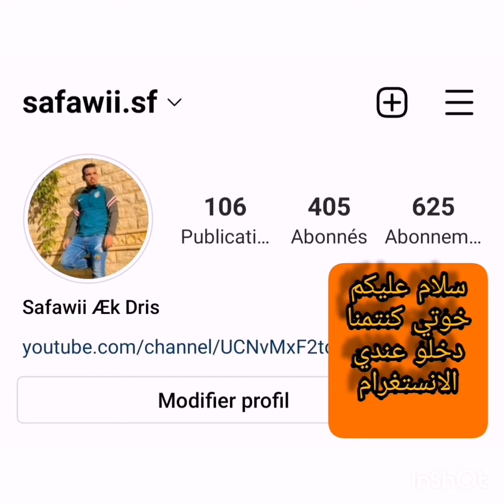Ranked became easier.كيم صولو سكواد رانكد وخروج بعدد كبير من الكيلات 🔥 🔥 🔥 FREEFIRE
السلام عليكم ورحمة الله وبركاته كنتمنا تفرحوني بشي ابوني ولايك لفيديو فرجة ممتعة احلى متابعين @BNLYT @Bn3mar @Hiro10